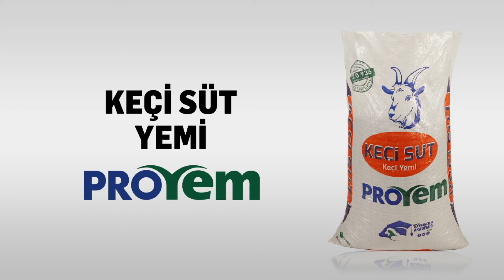Keçi Süt Yemi - Proyem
⭐Keçi Süt Yemi⭐

Süt veren keçilerin beslenmesinde kullanılır.
Süt verimini arttırır.
Keçilerde sağmal dönem boyunca kullanılabilecek örnek beslenme programı

Süt verimine bağlı olarak günde 0,5 ile 2 kg arasında Keçi Süt Yemi verilebilir. Yanında, 1,5-2 kg/gün mısır silajı, 1-1,5 kg/gün kuru ot ve biraz da saman verilmelidir.

☎️Müşteri Danışma Hattı 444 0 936
📱WhatsApp Bilgi Hattı 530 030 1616